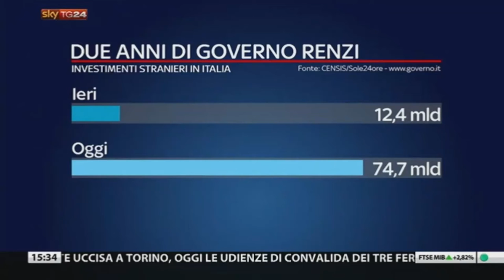GUIDESI, IN DUE ANNI RENZI HA PRODOTTO IL NULLA